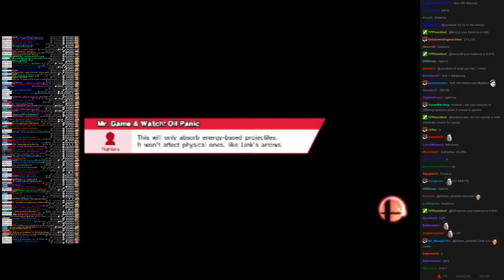Twitch Plays Super Smash Bros - Match #919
[fox, diddykong, bowserjr, littlemac]. littlemac won.